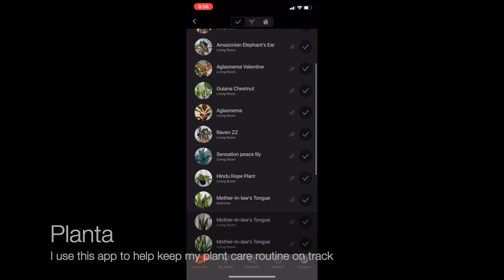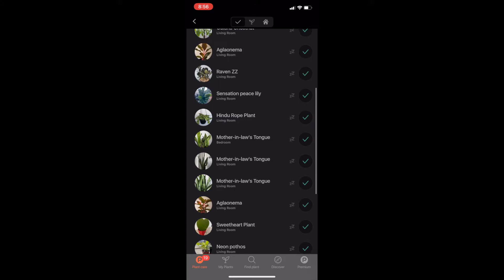Indoor Plant Collection (Part 1) I Plant Care Routine I JerseyWifeJerseyLife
Welcome back! It's plant care day - aka time to water most of my plants - and wanted to share for my fellow plant lovers. You'll notice I give some more water than others depending on the plant's size. Let me know if you have any questions, and be sure to come back for part 2 where I'll be sharing an updated plant tour!